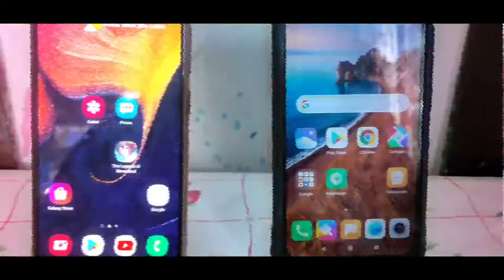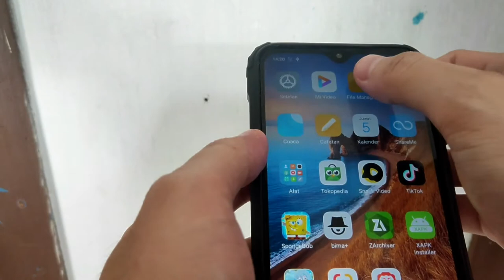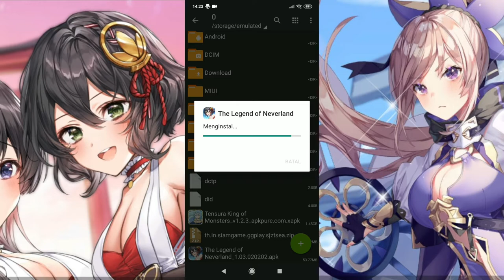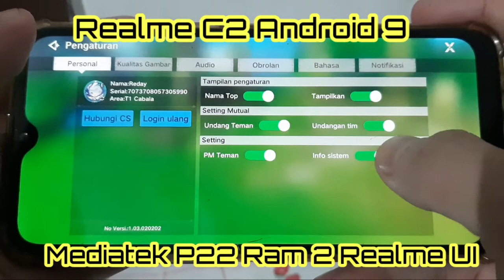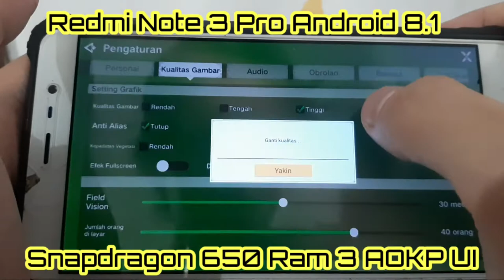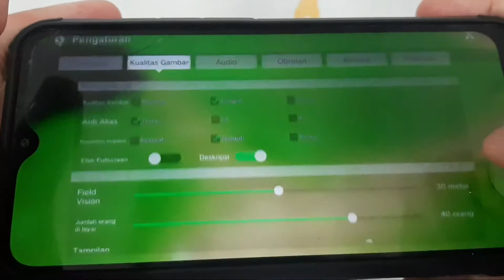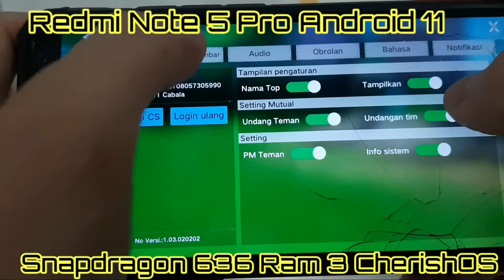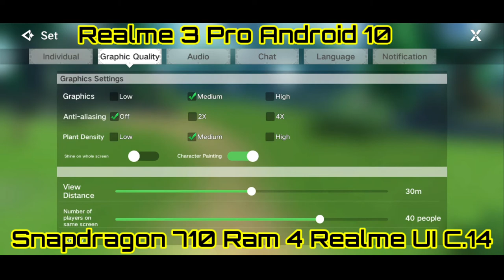Cara memindahkan game The Legend of Neverland|| Samsung Realme Redmi Asus Test Game Ini || Ram 2-4